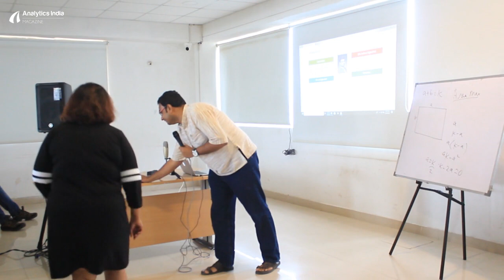AIMinds Meetup: Subramanian MS of Bigbasket talks about how to switch career to Data Science